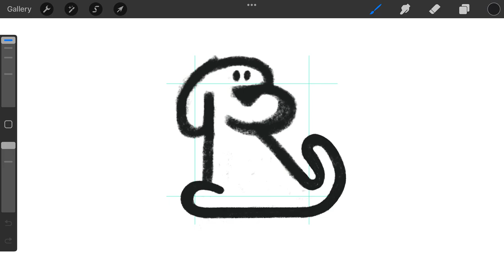Little Puppy dog pet animal logomark design process credit: @anhdodes - Anh Do - logo designer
Little Puppy dog pet animal logomark design process

Ideas and inspirations: puppy, dog, pet, animal, cute, friendly, happy, little, adorable, small, etc.